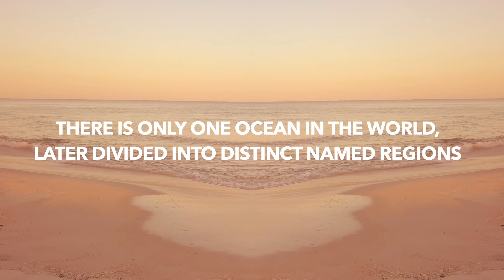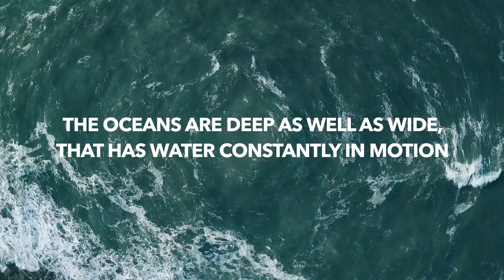Unknown facts about ocean for kids | Oceans for kids | Do u know?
Oceans cover almost 71% percentage of Earth's surface. They are very wide and deep. They spread across the world. This video tells about some of the unknown facts about this massive oceans for kids. There is only one ocean in the world, the scientists have divided them and named them as per the regions.